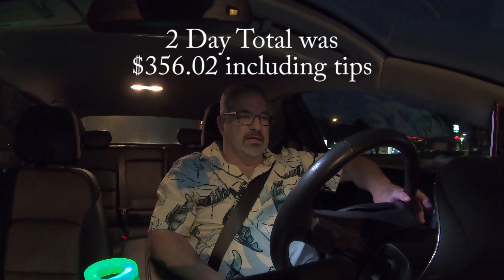Uber DC - vlog #87 - UBER Fails and Police Chase.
Todays vlog has some great passengers, Uber Business fail and
coppers in the sky looking for someone.
Cameras Used
GoPro Hero Sessions 5
GoPro 7 Black
Phone: iphone8